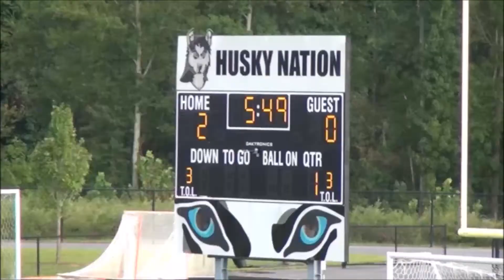Game 5 Sept 10 JV vs JM Robinson 2 0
Hough Men's JV Highlight video
Hough JV (white) vs JM Robinson (Burgundy)
2-0 win at the Hough